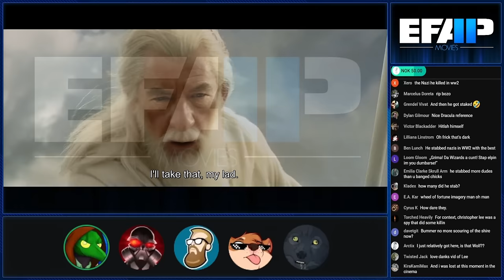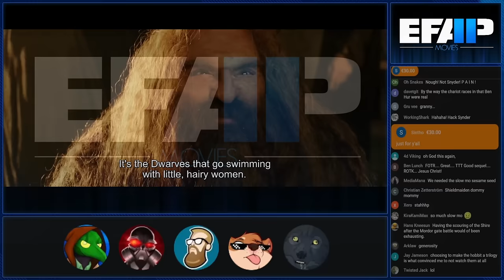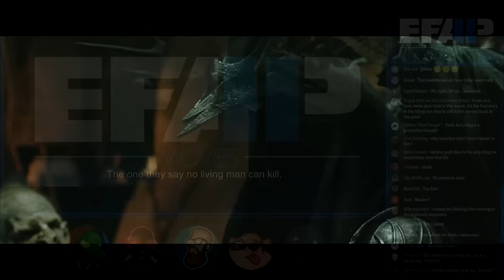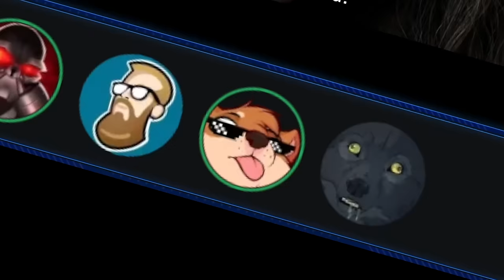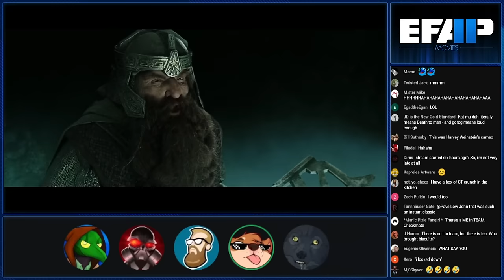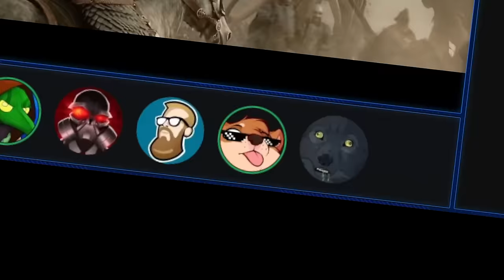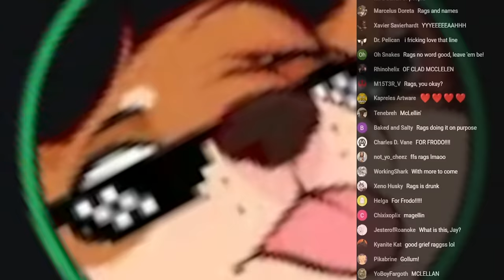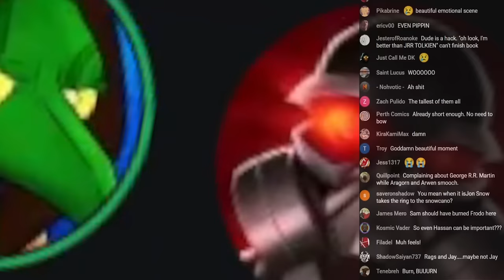EFAP Movies - Minis - Discussing Miscellaneous Writing - Return of the King